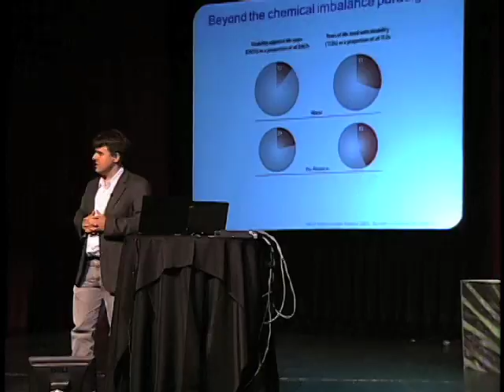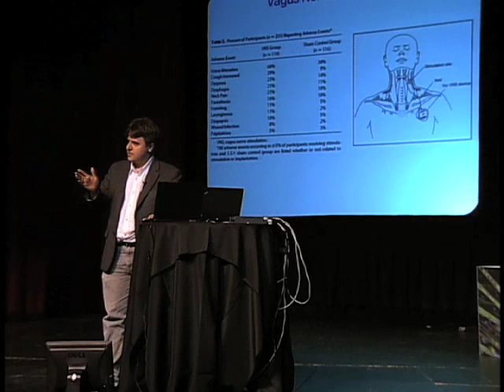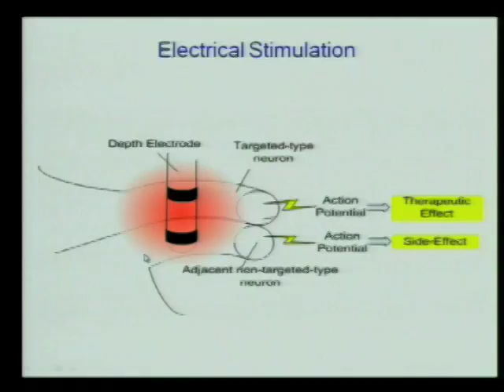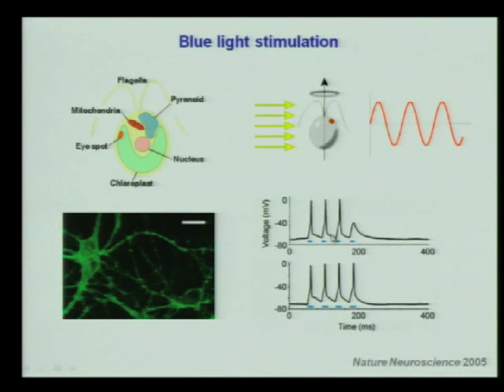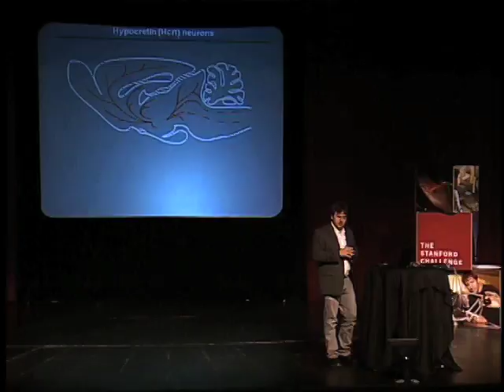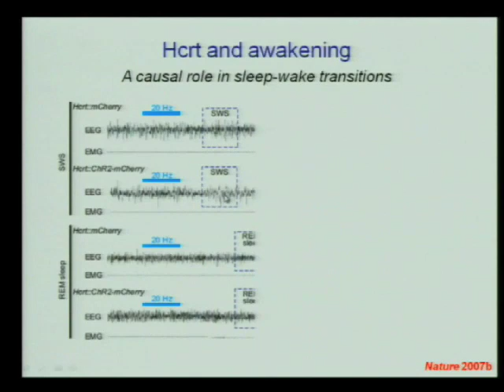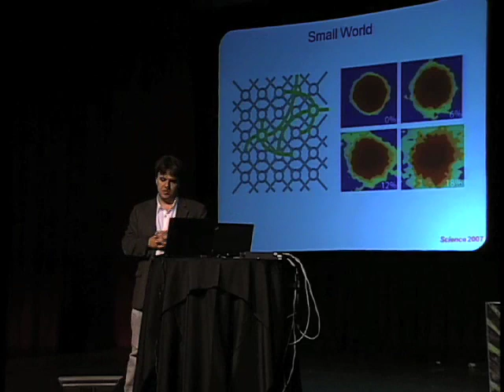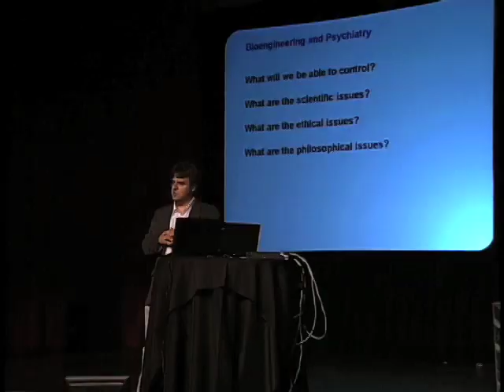Controlling the Brain with Light (Karl Deisseroth, Stanford University)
Karl Deisseroth is pioneering bold new treatments for depression and other psychiatric diseases. By sending pulses of light into the brain, Deisseroth can control neural activity with remarkable precision. In this short talk, Deisseroth gives an thoughtful and awe-inspiring overview of his Stanford University lab's groundbreaking research in "optogenetics".